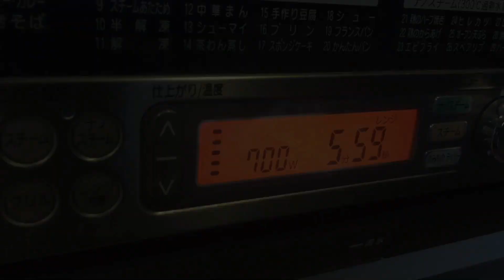【レンジ料理】切ってレンチンするだけ!!ナス豚バラのガリマヨポン酢作り方 Eggplant and pork belly made in the microwave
レンジでナスと豚バラのガリマヨポン作ってみました

アウトドアで使ってる料理アイテム
【トランギアラージメスティン】
【MiliCampメスティン】
【ポケットストーブ 】
【固形燃料】←100均より安くて高品質
【風防 】
【snowpeak包丁まな板 】